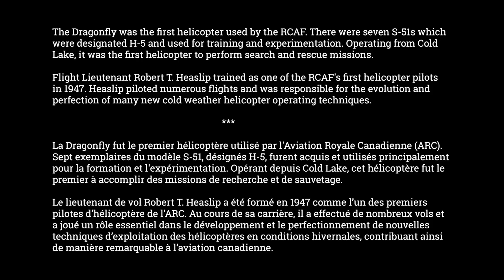Sikorsky H-5 Dragonfly: The RCAF First Helicopter Takes Flight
In 1947, the RCAF received their first helicopters, when they purchased purchased seven Sikorsky H-5 Dragonfly aircraft. Quickly these helicopters showed their value for Search and Rescue (SAR) operations.

The Sikorsky H-5 served the RCAF with distinction for 18 years. It started an important legacy of helicopters being the backbone of SAR operations in Canada.

En 1947, l'ARC a reçu ses premiers hélicoptères grâce à l'achat de sept Sikorsky H-5 Dragonfly. Ces hélicoptères ont rapidement démontré leur utilité pour les opérations de recherche et sauvetage (SAR).

Le Sikorsky H-5 a servi l'ARC avec distinction pendant 18 ans. Il a marqué le début d'une longue tradition d'hélicoptères, piliers des opérations de SAR au Canada.